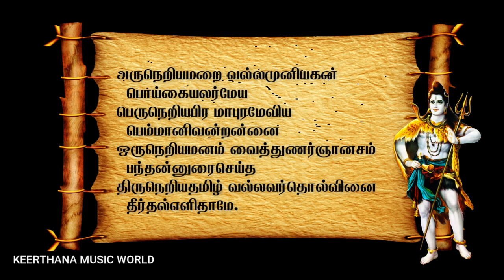தோடுடைய செவியன் | தேவாரம் - 4 | Thodudaiya Seviyan Thevaram | திருஞான சம்பந்தர் | Sambandar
Thiruchitrambalam!

Here we Present Thodudaiya Seviyan, a beautiful Thevaram by Thirugnana Sambandar at the age of 3.

ராகம்: கம்பீரநாட்டை
தாளம்: ஏக தாளம் (திஸ்ர நடை)
திருமுறை: 1
ஊர்: திருப்பிரமபுரம் (சீர்காழி)

பதிகம் 1.1 - திருப்பிரமபுரம் ( சீகாழி ) ( பண் : நட்டபாடை )
பாடல் எண் : 1
தோடுடையசெவி யன்விடையேறியோர் தூவெண்மதிசூடிக்
காடுடையசுட லைப்பொடிபூசியென் னுள்ளங்கவர்கள்வன்
ஏடுடையமல ரான்முனை நாட்பணிந் தேத்தவருள்செய்த
பீடுடையபிர மாபுரமேவிய பெம்மானிவனன்றே.
பாடல் எண் : 2
முற்றலாமையிள நாகமோடேன முளைக்கொம்பவைபூண்டு
வற்றலோடுகல னாப்பலிதேர்ந்தென துள்ளங்கவர்கள்வன்
கற்றல்கேட்டலுடை யார்பெரியார்கழல் கையால் தொழுதேத்தப்
பெற்றமூர்ந்தபிர மாபுரமேவிய பெம்மானிவனன்றே.
பாடல் எண் : 3
நீர்பரந்தநிமிர் புன்சடைமேலோர் நிலாவெண்மதிசூடி
ஏர்பரந்தவின வெள்வளைசோரவென் னுள்ளங்கவர்கள்வன்
ஊர்பரந்தவுல கின்முதலாகிய வோரூரிதுவென்னப்
பேர்பரந்தபிர மாபுரமேவிய பெம்மானிவனன்றே.
பாடல் எண் : 4
விண்மகிழ்ந்தமதி லெய்ததுமன்றி விளங்குதலையோட்டில்
உண்மகிழ்ந்துபலி தேரியவந்தென துள்ளங்கவர்கள்வன்
மண்மகிழ்ந்தவர வம்மலர்க்கொன்றை மலிந்தவரைமார்பில்
பெண்மகிழ்ந்தபிர மாபுரமேவிய பெம்மானிவனன்றே.
பாடல் எண் : 5
ஒருமைபெண்மையுடை யன்சடையன்விடை யூரும்மிவனென்ன
அருமையாகவுரை செய்யவமர்ந்தென துள்ளங்கவர்கள்வன்
கருமைபெற்றகடல் கொள்ளமிதந்ததொர் காலம்மிதுவென்னப்
பெருமைபெற்றபிர மாபுரமேவிய பெம்மானிவனன்றே.
பாடல் எண் : 6
மறைகலந்தவொலி பாடலோடாடல ராகிமழுவேந்தி
இறைகலந்தவின வெள்வளைசோரவென் னுள்ளங்கவர்கள்வன்
கறைகலந்தகடி யார்பொழில்நீடுயர் சோலைக்கதிர்சிந்தப்
பிறைகலந்தபிர மாபுரமேவிய பெம்மானிவனன்றே.
பாடல் எண் : 7
சடைமுயங்குபுன லன்அனலன்னெரி வீசிச்சதிர்வெய்த
உடைமுயங்குமர வோடுழிதந்தென துள்ளங்கவர்கள்வன்
கடன்முயங்குகழி சூழ்குளிர்கானலம் பொன்னஞ்சிறகன்னம்
பெடைமுயங்குபிர மாபுரமேவிய பெம்மானிவனன்றே.
பாடல் எண் : 8
வியரிலங்குவரை யுந்தியதோள்களை வீரம்விளைவித்த
உயரிலங்கையரை யன்வலிசெற்றென துள்ளங்கவர்கள்வன்
துயரிலங்கும்முல கிற்பலவூழிகள் தோன்றும்பொழுதெல்லாம்
பெயரிலங்குபிர மாபுரமேவிய பெம்மானிவனன்றே.
பாடல் எண் : 9
தாணுதல்செய்திறை காணியமாலொடு தண்டாமரையானும்
நீணுதல்செய்தொழி யந்நிமிர்ந்தானென துள்ளங்கவர்கள்வன்
வாணுதல்செய்மக ளீர்முதலாகிய வையத்தவரேத்தப்
பேணுதல்செய்பிர மாபுரமேவிய பெம்மானிவனன்றே.
பாடல் எண் : 10
புத்தரோடுபொறி யில்சமணும்புறங் கூறநெறிநில்லா
ஒத்தசொல்லவுல கம்பலிதேர்ந்தென துள்ளங்கவர்கள்வன்
மத்தயானைமறு கவ்வுரிபோர்த்ததோர் மாயம்மிதுவென்னப்
பித்தர்போலும்பிர மாபுரமேவிய பெம்மானிவனன்றே.
பாடல் எண் : 11
அருநெறியமறை வல்லமுனியகன் பொய்கையலர்மேய
பெருநெறியபிர மாபுரமேவிய பெம்மானிவன்றன்னை
ஒருநெறியமனம் வைத்துணர்ஞானசம் பந்தன்னுரைசெய்த
திருநெறியதமிழ் வல்லவர்தொல்வினை தீர்தல்எளிதாமே.